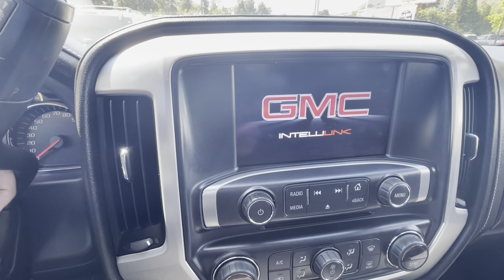13643c 18 GMC Sierra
mccarthyslo.clom